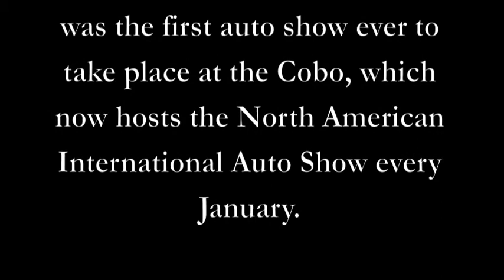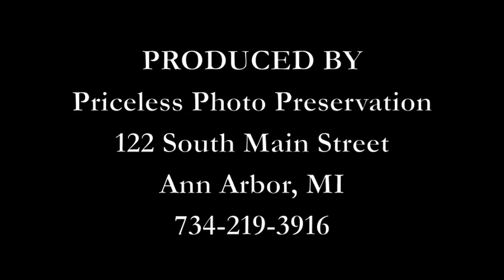Digitized Stereo Slides of the 1960 National Auto Show at Detroit's Cobo Hall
This is a series of color stereo slides, preserved, converted and captured by Priceless Photo Preservation of Ann Arbor in spring 2013. They are of the 1960 National Auto Show, the first event of its kind to be held inside Detroit's Cobo Hall.

Read more about these slides at pricelessphotopreservation.wordpress.com

The slides in this show were digitized by Priceless Photo Preservation, an Ann Arbor firm of U-M trained archivists devoted to helping families in southeast and west Michigan, as well as northwest Ohio, preserve and digitize their most precious memories. We work with slides, photos, photo albums, letters, videos and films.

We are now located at 122 South Main Street
Suite 110 C inside downtown Ann Arbor's historic Goodyear Building.